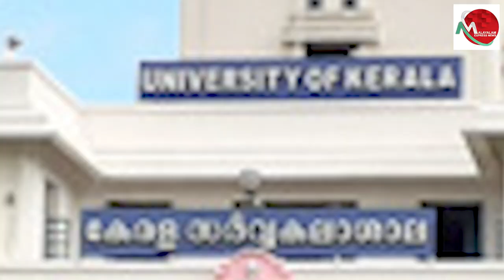യുജിസി റാങ്കിങ്‌ 'ഒപ്പിക്കൽ' എന്ന് ഗവർണർ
Tag-Generator-Youtube-malayalam news-global